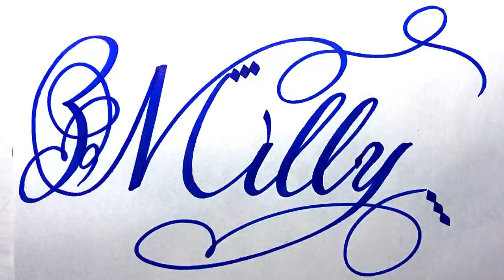Milly Name Signature Calligraphy Status | How to Cursive write with cut Marker